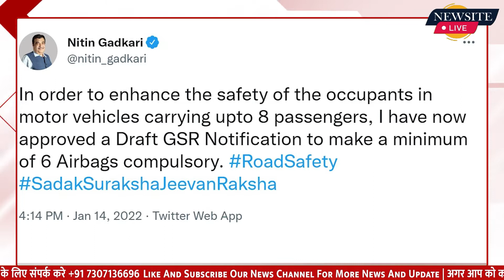akshaykumar के सड़क सुरक्षा वाले नए विज्ञापन पर विवाद, नितिन गडकरी पर भी उठे सवाल | Newsite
देश के बड़े बिजनेस मैन और टाटा ग्रुप के पूर्व चेयरमैन साइरस मिस्त्री की पिछले दिनों सड़क हादसे में मौत हो गई. इस एक्सिडेंट के बाद सड़क सुरक्षा का मामला हर तरफ चर्चा में है.सड़क सुरक्षा को लेकर हाल ही में अभिनेता अक्षय कुमार पर फिल्माए गए कई विज्ञापन जारी किए गए हैं. अब इसमें से एक विज्ञापन पर विवाद हो गया है |

:- Sports News
:- Movies Review:- Latest Bollywood
:- Ground Reports
:- Top Trending Videos & Topics
:- Entertainment News
:- News Analysis of The Day
:- Sahitya & Dharm
:- Sair Sapata